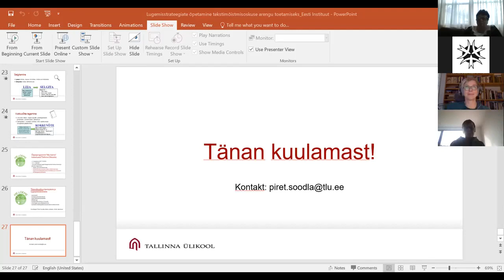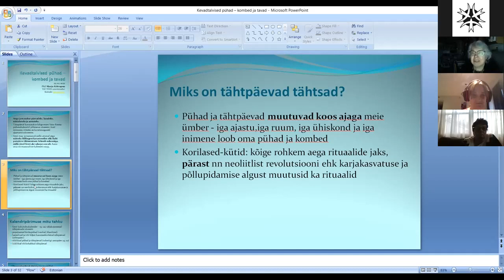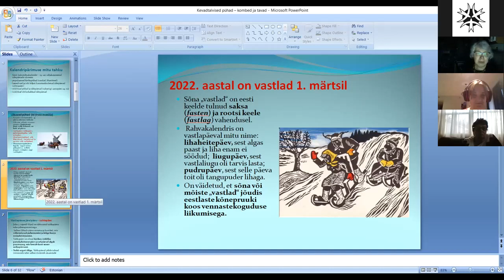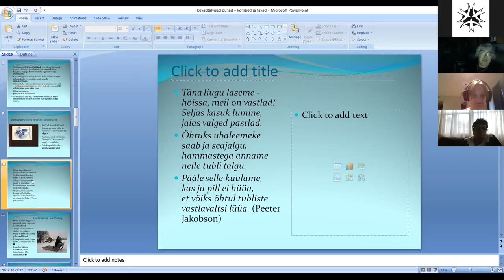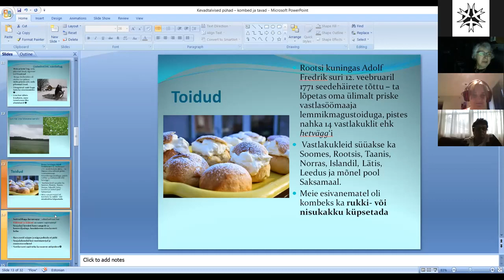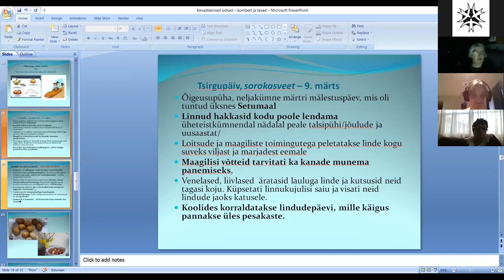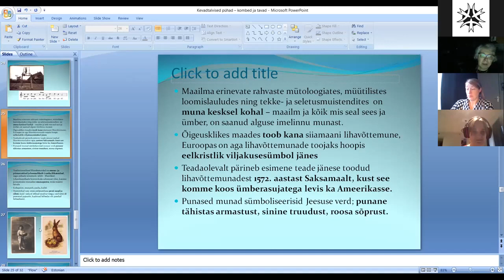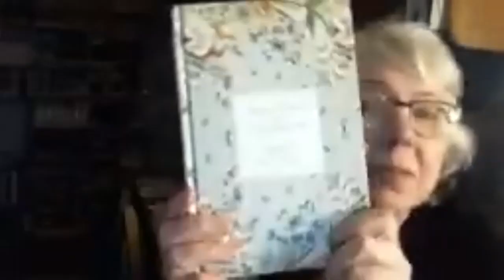Marju Kõivupuu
Marju Kõivupuu (Tallinna Ülikool, vanemteadur) – Kevadtalvised pühad – kombed ja tavad.